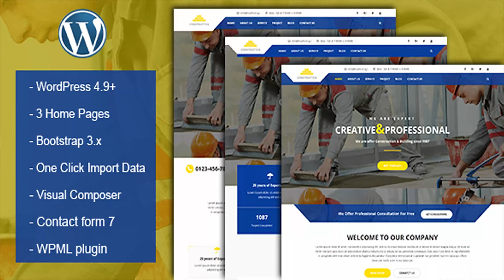Construction & Building Business WordPress Theme | Themeforest Website Templates and Themes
Construction & Building Business WordPress Theme built using Bootstrap. It work with latest WordPress version. You can use 3 Different Home Pages for your site. It suitable for Construction, Architecture, Builder websites. It-s compatible with all major web browsers and works nicely on smartphones, tablet, PCs and desktops. Construction Buyers Reviews And Comments Construction Features Work on latest version 4.9+ WordPress One Click import Sample Data Compatible with Contact form 7 Build with Visual Composer page builder plugin + Multiple Custom Element Powerful Admin Panel Compatible with WPML plugin 3 Different Home Pages Tons of Features and Elements Page Layouts jQuery Enhanced Responsive Design 404 Error Page Cross Browser Support All Files are Well Commented Masonry Galleries Parallax Backgrounds Google Fonts Font-Awesome Custom Backgrounds Unlimited Colors Custom shortcodes Fast and Light Weight Tons of Features Neat and Clean Use for Any Website Easy customization (every section well commented) Well Documented 24/7 Support Credits Libraries Jquery, Bootstrap 3.x Plugins CounterUp, OwlCarousel Images Pexels.com, Pixabay.com Icons Awesome font icons Fonts Google font (Open sans) Support Rate Our Theme Other information Note: The images you see in the screenshots are used for demo purposes only, they are not included in the download package, the original ones are replaces with placeholders. Thank you very much. Need Installation or Customization Services? Hire Us !!! Don-t have time to customize our theme, need someone to do it faster, or you need some specific functionality? HIRE US! Please Check Gsrthemes9 Portfolio For More Items Don-t Forget to Check Our Best WordPress Themes Pexr - Responsive MultiPurpose WordPress Theme Contrive - Building & Construction Responsive WordPress Theme Wobus - Onepage & Multi Pages Business WordPress Theme Eleni - Multipurpose One Page Business WordPress Theme Kite - Responsive Multipurpose One Page WordPress Theme Nivo - Responsive Creative MultiPurpose WordPress Theme PageLine - Bootstrap Based Multi-Purpose WordPress Theme Smart Learning - Premium Education Corporate WordPress Theme Reigns - Professional One Page Multipurpose WordPress Theme SpecialOne - Multipurpose One/Multi Pages WordPress Theme Debut - The Multi-Purpose Responsive WordPress Theme Screen - Responsive Onepage Business WordPress Theme

download Construction & Building Business WordPress Theme | Themeforest Website Templates and Themes